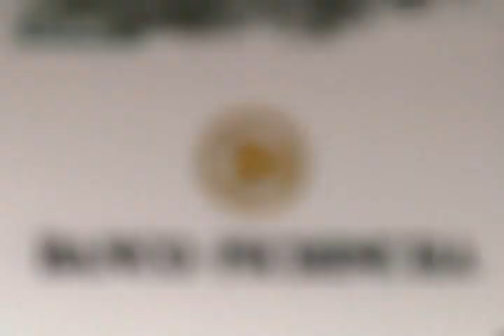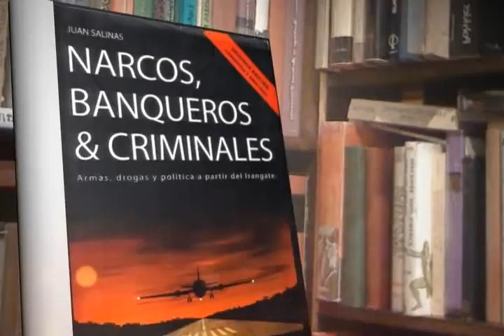Fidel Egas: 'El Chulquero Más Grande de Ecuador'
Dueño del Banco Pichincha, el banco que estafó al Gobierno Ecuatoriano en épocas pasadas, que se lucró del.éxodo de migrantes la década de los 90s, del dinero que esos gobiernos desembolsaban a diestra & siniestra, a comienzo del 2000.

Ahora 'éste sujeto' sale diciendo que hoy hay 'Feriados Bancarios'.

¿Nos toma por tontos?

Éste personaje en contubernio con Guillermo Lasso, Banco de Guayaquil, fueron los culpables del Único Feriado Bancario que hubo en Ecuador & del que éstos pseudos-empresarios se lucraron del millones de personas, entre ellas 82 an Dueño del Banco Pichincha, el banco que estafó al Gobierno Ecuatoriano en épocas pasadas, que se lucró del.éxodo de migrantes la década de los 90s, del dinero que esos gobiernos desembolsaban a diestra & siniestra, a comienzo del 2000.

Éste personaje en contubernio con Guillermo Lasso, Banco de Guayaquil, fueron los culpables del Único Feriado Bancario que hubo en Ecuador & del que éstos pseudos-empresarios se lucraron del millones de personas, entre ellas 82 ancianos que fallecieron sin ver su dinero.

¡Qué Caretucos! cianos que fallecieron sin ver su dinero.

¡Qué Caretuco!